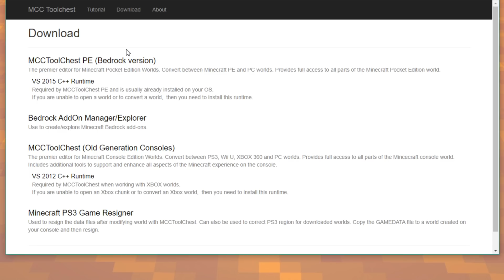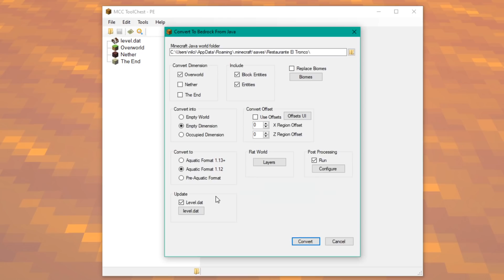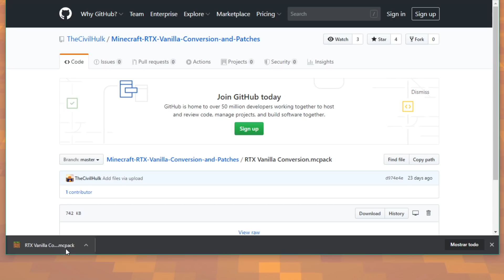🔥 MEJORO mi CONSTRUCCIÓN de *HACE 10 AÑOS* con las RTX de MINECRAFT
Hoy os traigo una transformación total de mi mapa de hace 10 años usando toda la potencia de las RTX de Nvidia para Minecraft 💙

• Mi PC